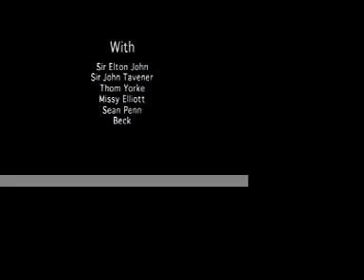Inside Bjork trailer